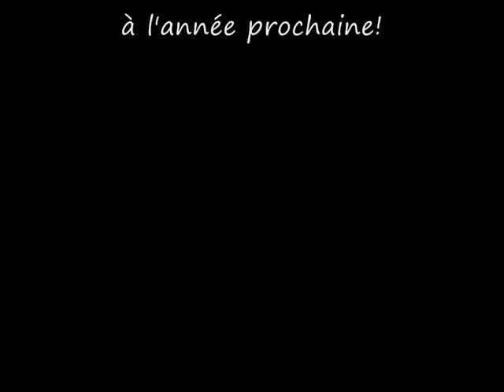Relais des Chamois 2013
Chamonix ski Alpinisme
Caméra embarquée!